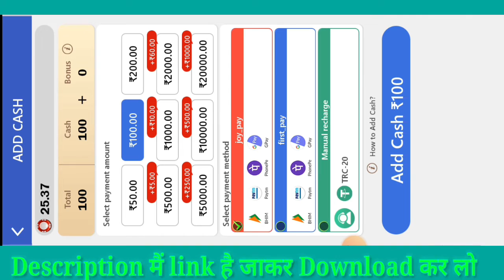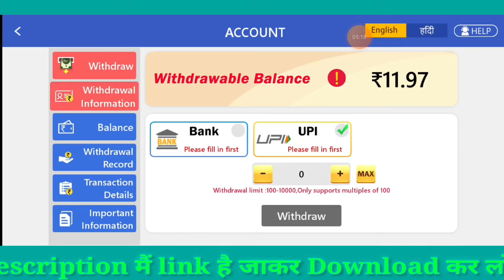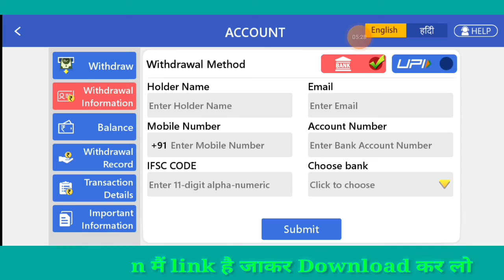Teen Patti Hack | New Rummy Earning App Today | Teen Patti Soul Real Cash Game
Appslink 👆 👆 👆 👆 👆 👆 👆 👆 👆